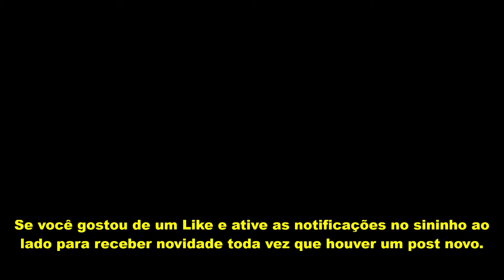VANILDO DOS POMBOS - PALMAS A CAPITAL DE TOCANTINS ---) UN * UNIVERSIDADENORDESTINA